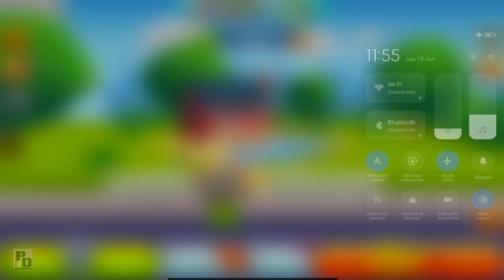El gato Tom vs el gran jefe - La batalla final de el gato Tom corre por el oro.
Vemos la batalla final de el gato tom x el oro. El gato tom contra el gran jefe de los ladrones. El gato Tom a pantalla completa.

Pou, Moy 7, my Boo, gato tom, Thomas y amigos, Gata Angela, Disney, Tom x el oro, Subway Surfers, juegos vs, nuevos juegos, videojuegos ...todos nuestros videos completos de tus personajes favoritos